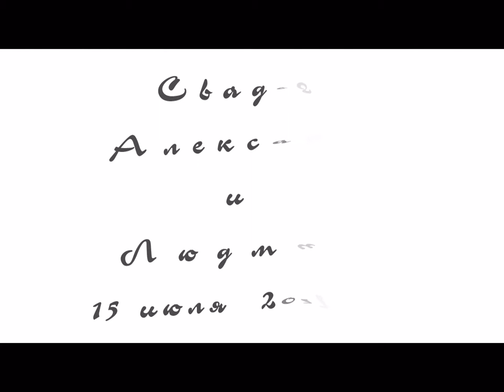Фотограф Тамара Нижельская(2).mp4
свадебная фотосъемка, студийная фотосъемка,детская съемка,семейный портрет, съемка в стиле ню,фотосъемка животных